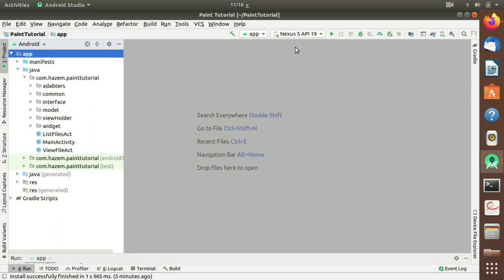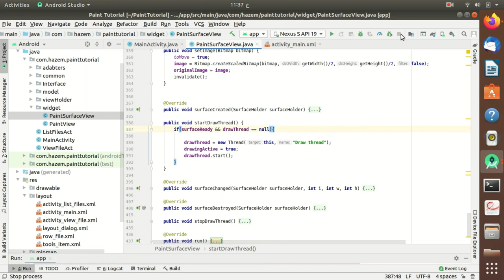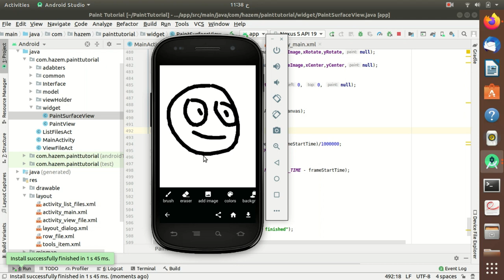How to develop paint app - SurfaceView vs view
Worried about finding a screenshot app ? USE CREATE SCREENSHOT APP

In this tutorial , we will be creating a paint app using Android Studio.